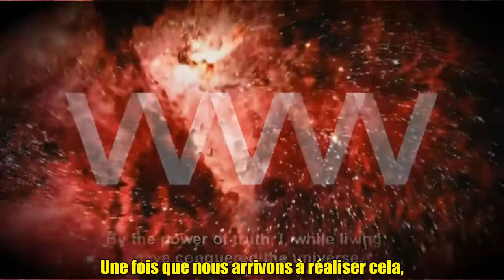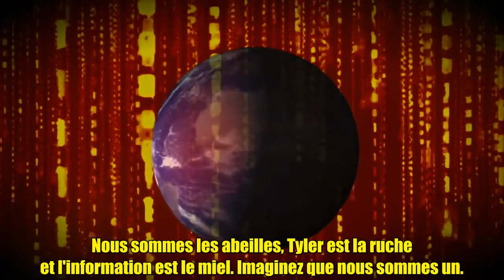Anonymous - RE-Evolution Project Mayhem 2012